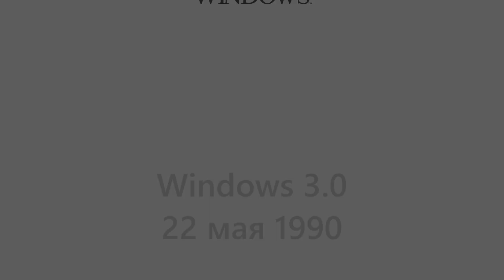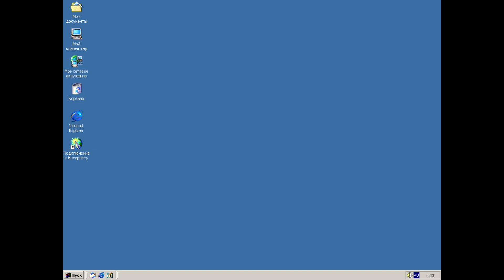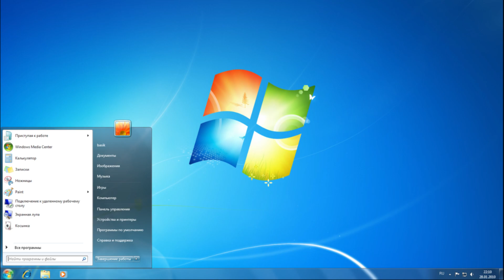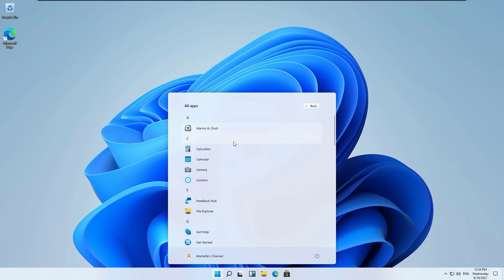История Windows (1985-2021) | Windows 1.0-11 | Эволюция Microsoft Windows 2021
В этом видео вы увидите всю историю Microsoft Windows за 3 с половиной минуты. Мы покажем вам все версии Windows: с 1.0 до 11.

Внимание: в этом видео много старых версий Windows